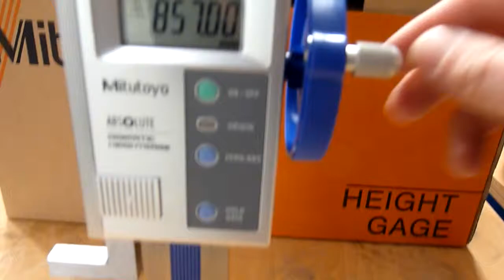Pied à coulisse à crémaillère 300 mm Mitutoyo 570-302 Digimatic Height Gauge